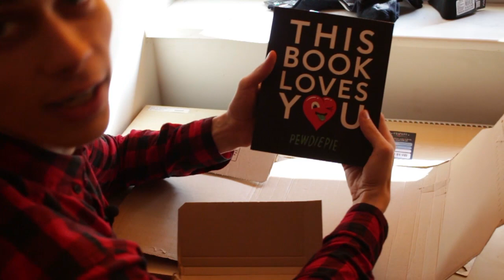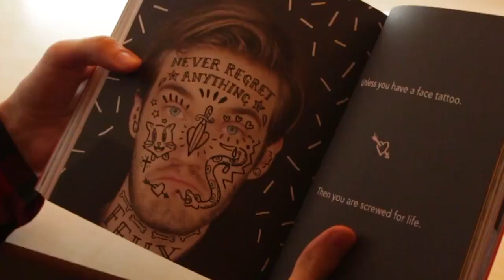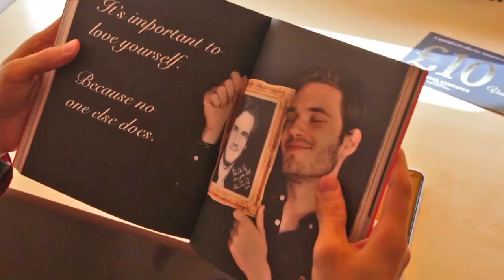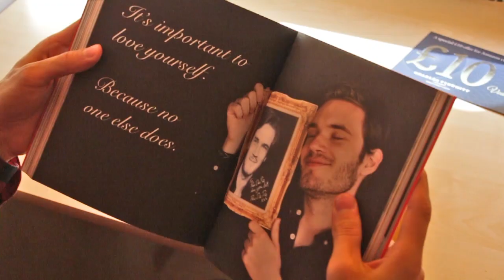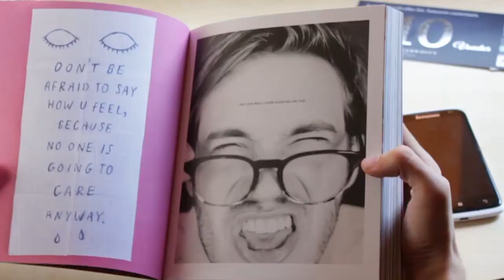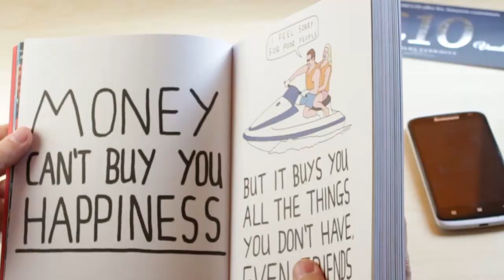Розпаковка ThisBookLovesYou від PewDiePie